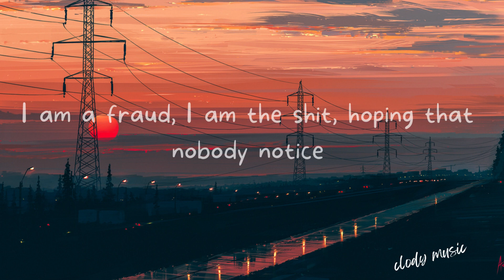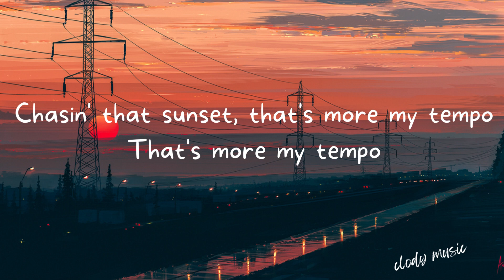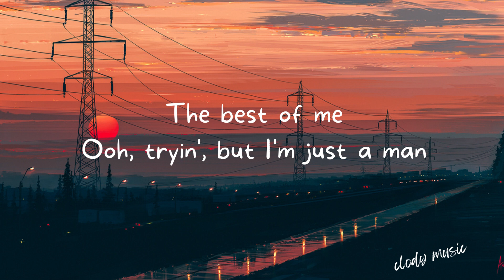keshi - LIMBO (Lyrics)